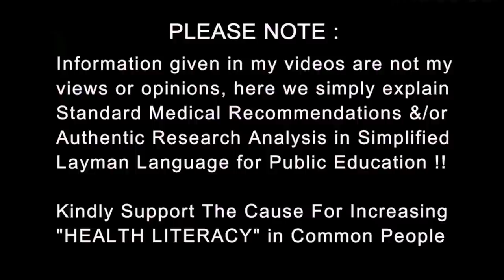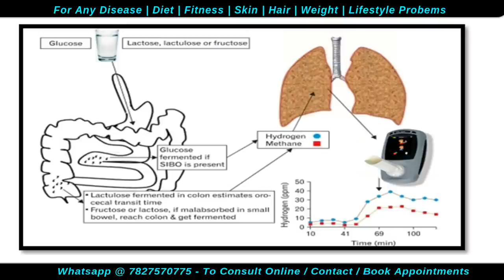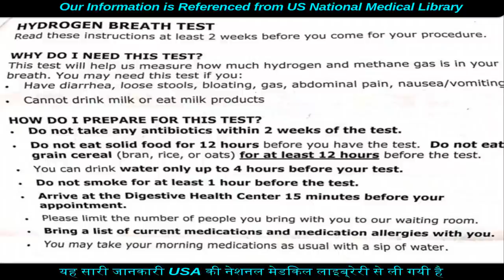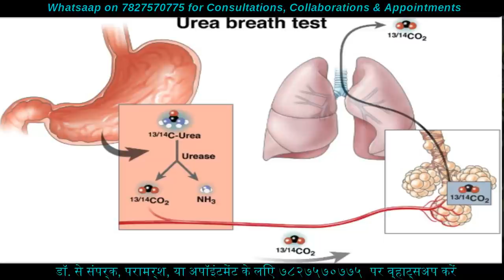Kya apko bhi H.Pylori Infection hai? | Urea Breath Test | Gas & Ulcers | Dr.Education